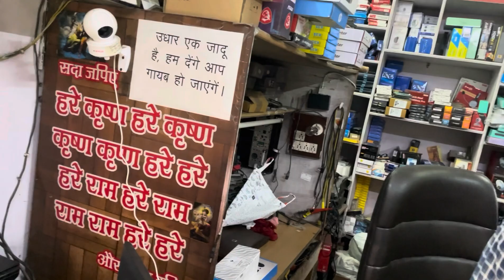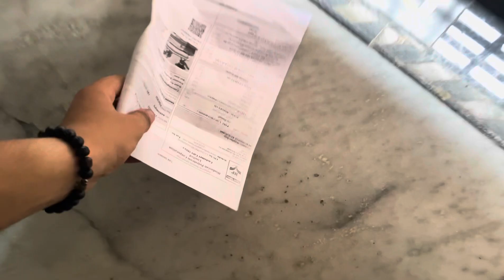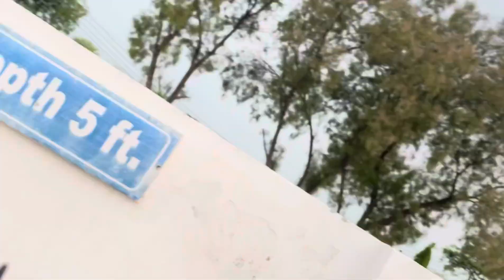Pool💦main Saas Ruk Gya😱myfirstvlog